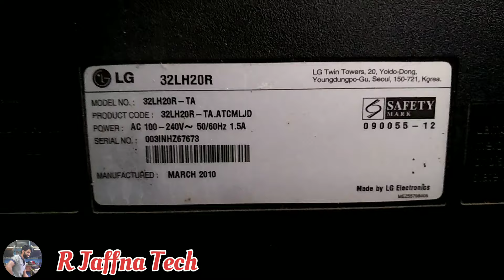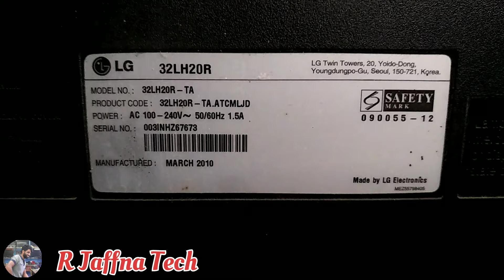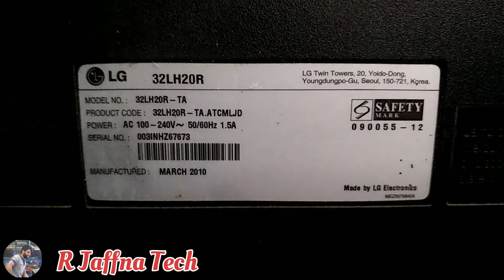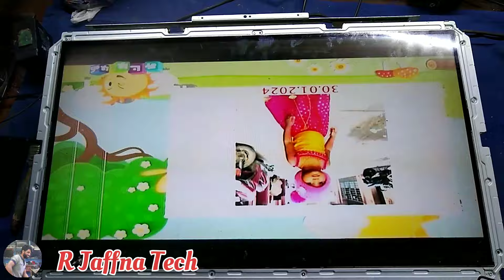LG32"polarizerproblem US OLD led TVdisplay#polarizer உரிந்துவிட்டதுஇலகுவனவழி பழையடிஸ்பிளேவைக்கலாம்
LG LCDtv32" polarizer problems US OLD led TV display இலகுவான வழி பழைய & உடைந்த ரீவி டிஸ்பிளே வைக்கலாம்